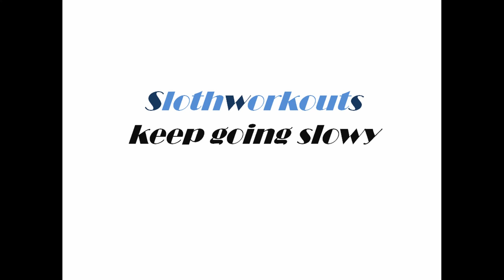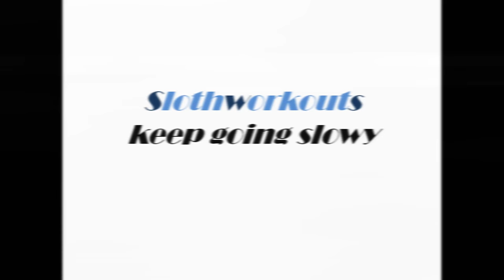pushday11082018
Push Day
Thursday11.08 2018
Chest, Shoulder, Triceps